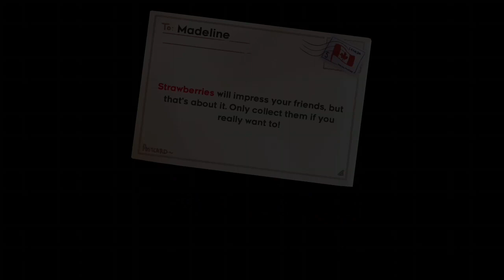Celeste: Chapter 2 (Old Site) complete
The music that plays while you’re being chased by the ‘pragmatic part of you’ is a bop ngl. You already know I’m bout to listen to this entire game’s soundtrack.